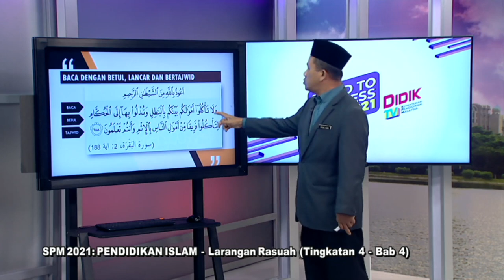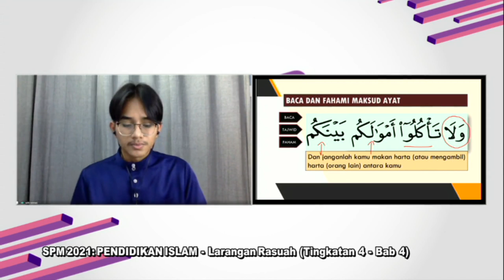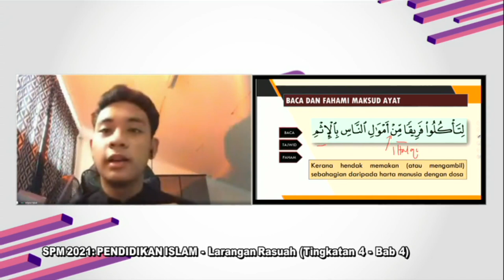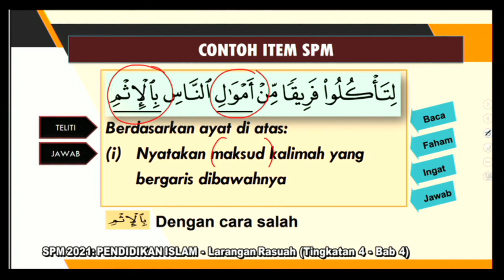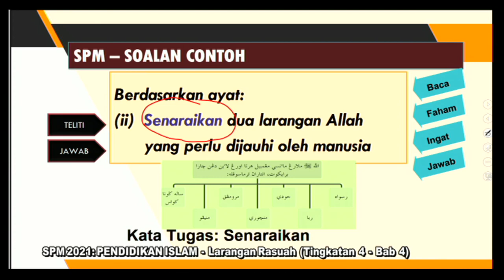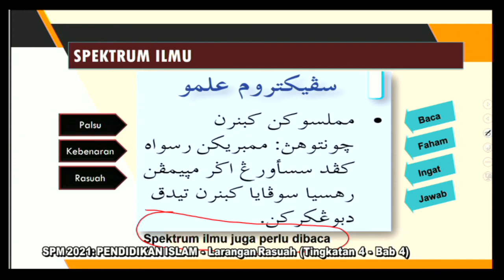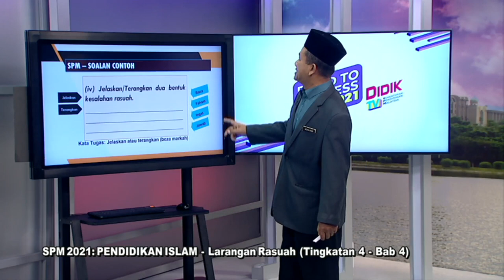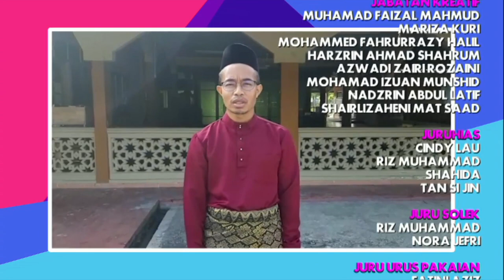DidikTV Eps 208 RTS Spm 2021 Pend Islam Ting 4 Bab 4